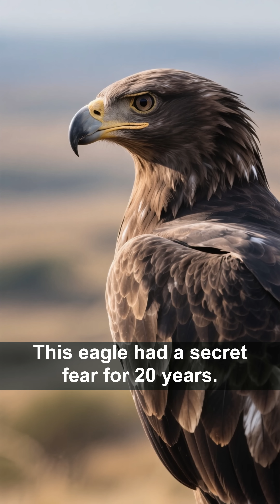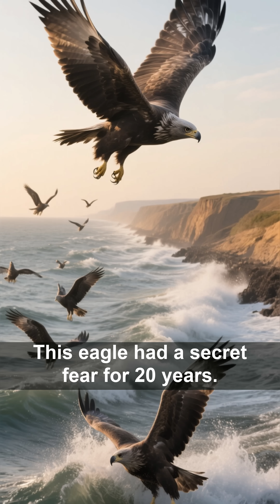Why this eagle never flew over the sea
For 20 years, scientists tracked an eagle on an incredible journey across continents. But its flight map revealed a strange secret: in two decades, it never once flew over the sea. The reason why reveals a fascinating secret about how these massive birds fly.